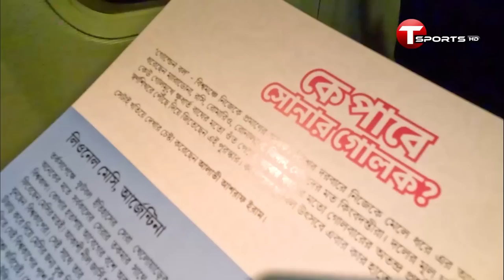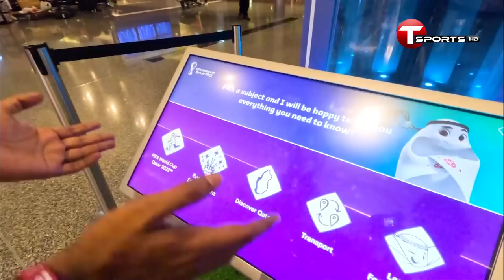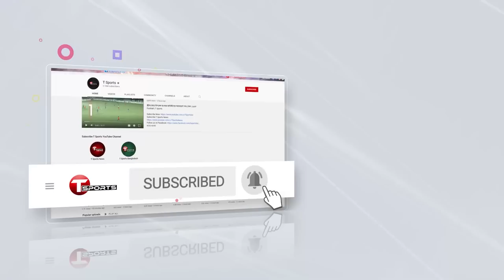Journey From Dhaka To Qatar | World Cup Vlog | Ep 01 | T Sports